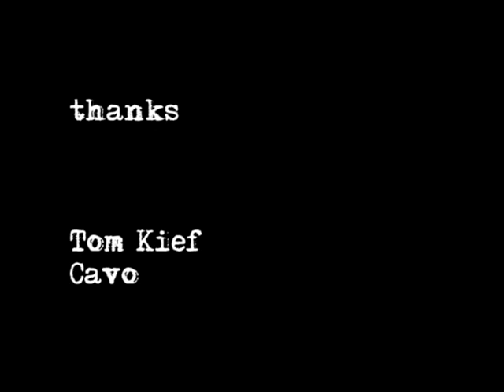Cavo - Let It Go (acoustic)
Cavo stopped by 95 WIIL ROCK Studio East and performed some acoustic stuff...